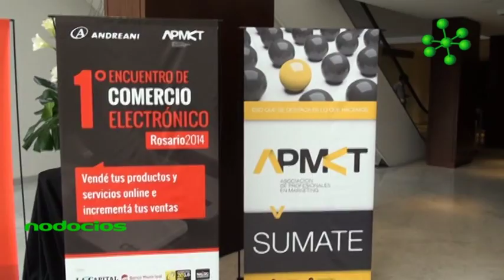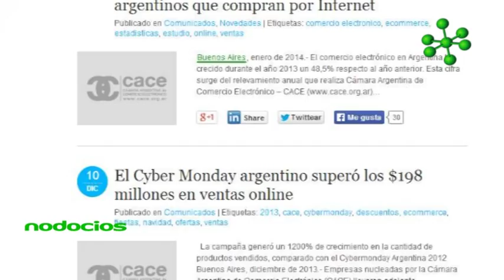Estrategias de comercio electronico Omar Vigetti Andreani APMKT